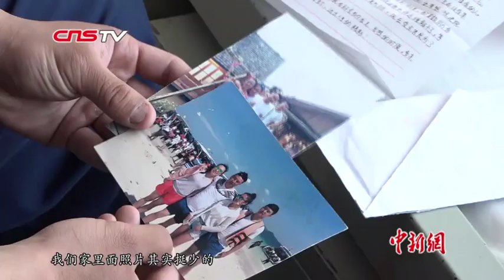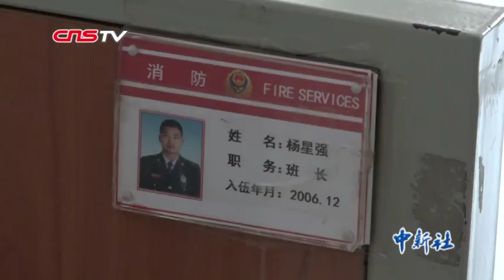火场英雄背后：不怕生活平淡 只盼平安归来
负重跑万米，爬绳攀升上四楼，翻动200斤重的轮胎……这些在普通人眼中几乎是不可能完成的任务，却是消防员们每天早中晚三次常规训练的“家常便饭”。面对日复一日的训练，他们早已习惯，在他们眼中，不怕平淡的生活，盼的是每天都能平安。（单璐）